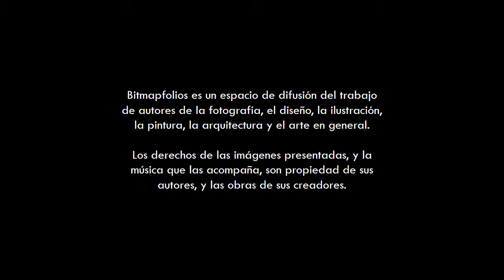La fashion photography de Txema Yeste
Txema Yeste (1972) es un fotógrafo de Barcelona, España, que inició su carrera como reportero gráfico para periódicos, en los que debido a la variedad de las asignaciones recibidas, aprendió a capturar la fuerza expresiva de los personajes y situaciones a capturar, logrado con esto darles una fuerza narrativa.
Esta habilidad que desarrolló casi sin darse cuenta, es la que le ha permitido destacar en el mundo de la fashion fotography, ya que imprime la misma fuerza expresiva a sus capturas en este ámbito, al preocuparse más por la expresividad de la belleza de sus modelos, que por la belleza en sí misma de estas.
Txema Yesta tiene entre su clientes a: Vanity Fair, Numero, Vogue, V Magazine, Tush, Stylist, Harper’s Bazaar, Giorgio Armani, Diesel y Nike, entre otros.